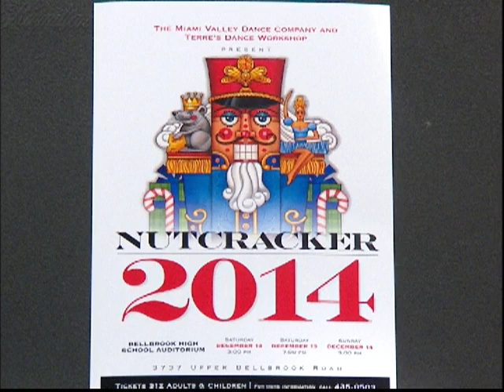Let's Talk Centerville: November 2014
This program features upcoming events to kick off your holiday season. Find out about activities scheduled for the Hometown Holiday Walk, with Gail Wise of the Heart of Centerville, and Vickie Bondi, executive director of the Centerville-Washington Township Historical Society. Randy Bishop from Benham's Grove, gives easy tips to decorate a wreath and talks about the tree lighting ceremony at Benham's Grove. Renee Arana, parent president of the Miami Valley Dance Company, talks about MVDC's performance at the tree lighting and Elise Sebak and MacKenzie Eckley perform dance selections from "Nutcracker."